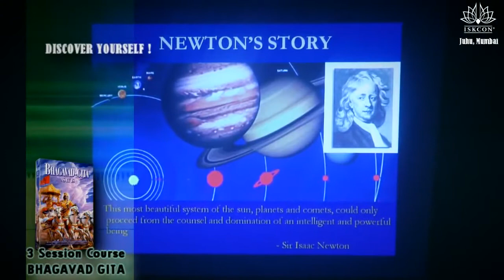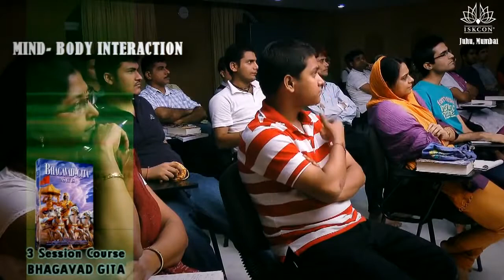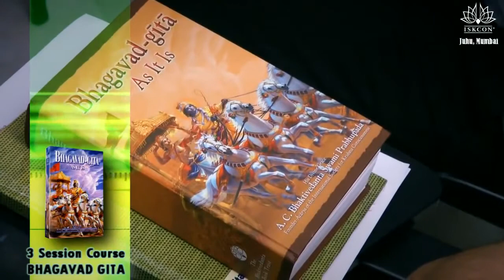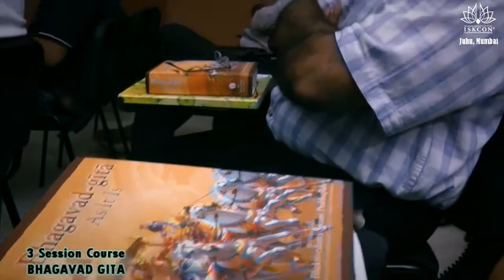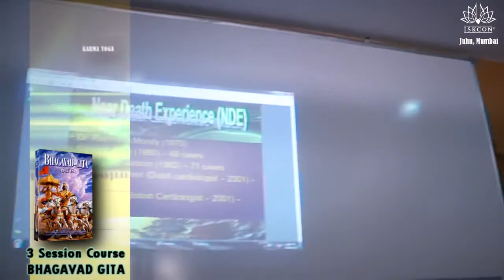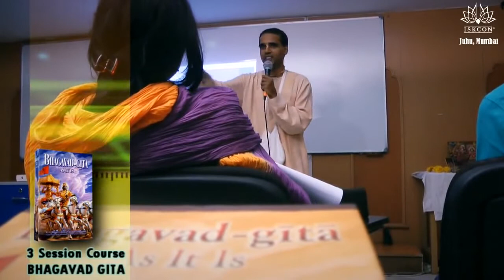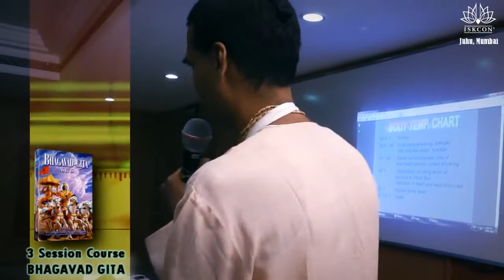3 Session Bhagavad Gita course ISKCON Juhu